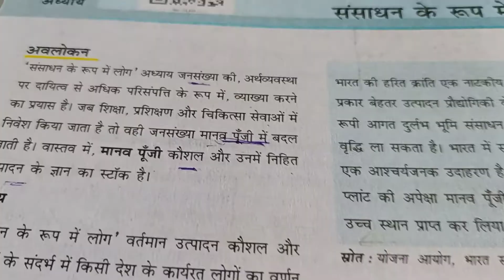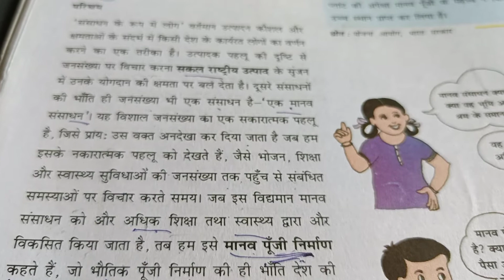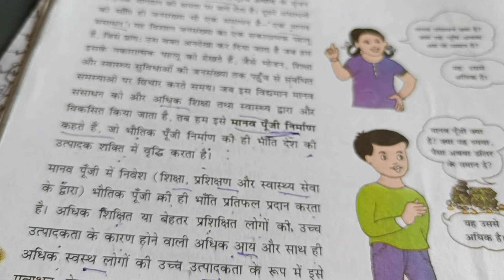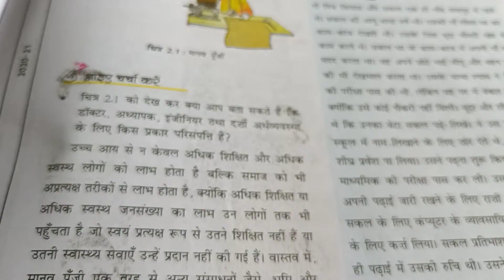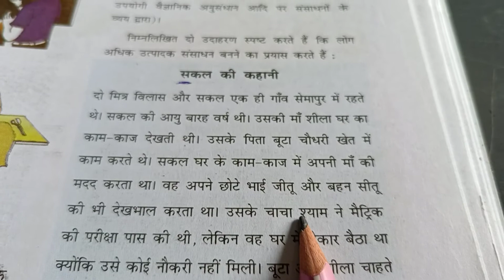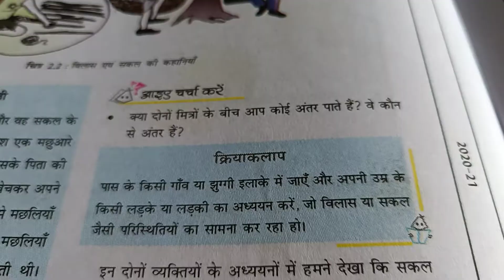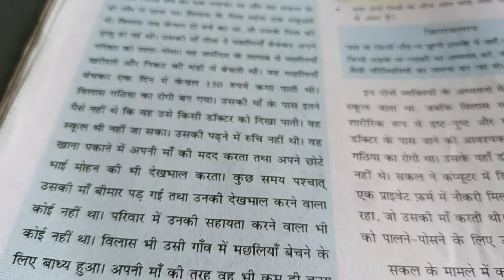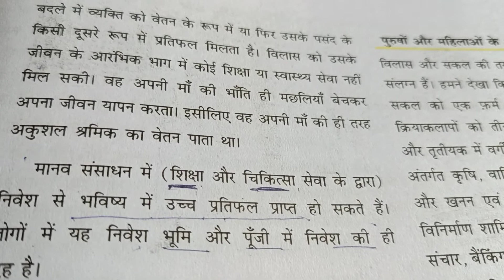9th hm Samajik vigyan economic path 2 part 1